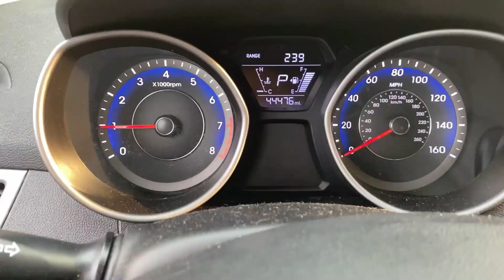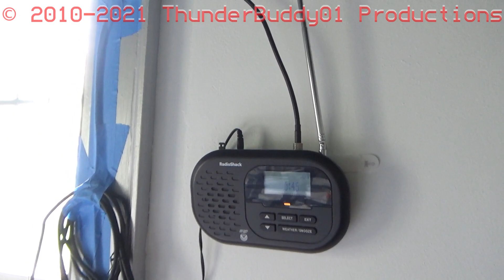I'm Sorry, WHAT? New York State Communications Drill on WWH33 (4/29/21) (EAS 4734)